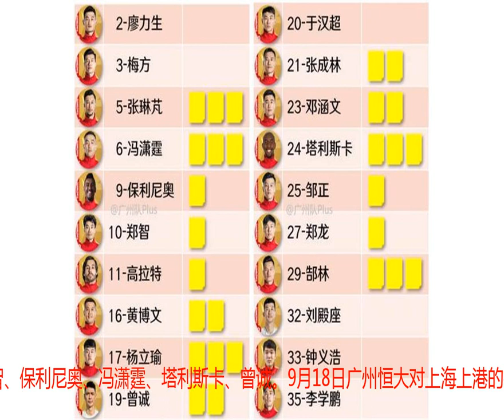广州恒大球员黄牌统计！阿兰的出场机会不远了？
中超22轮天王山之战，广州恒大1-0绝杀国安，而因四黄于汉超、李学鹏都各停赛一场。天王山一战就出现9张黄牌，广州恒大就多达六人染黄，张琳芃、郑智、保利尼奥、冯潇霆、塔利斯卡、曾诚。9月18日广州恒大对上海上港的补赛，虽又是一场硬战，更是榜之战，这对球员来说在场上更是拼进全力，而恒大球员背三张黄牌的都多达五人，张琳芃、冯潇霆、杨立瑜、塔利斯卡、郜林，如果对上港的比赛塔利斯卡再得一黄就要自动停赛一场。这对于在观看席的阿兰来说是个好消息，自从联赛第4轮肘击被禁赛到联赛22轮，都在观看度上渡过，那种滋味只有阿兰才能体会，这对阿兰来说也是机会？